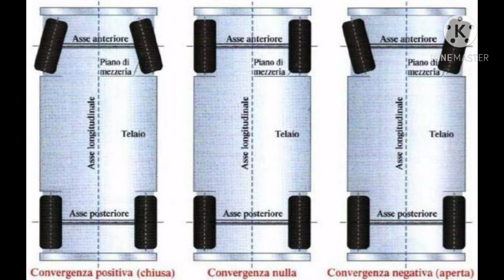الدرس الخامس و الثلاثون الجزء الثاني parte meccanica:part 2 servosterzo،sterzo,impianto di scarico